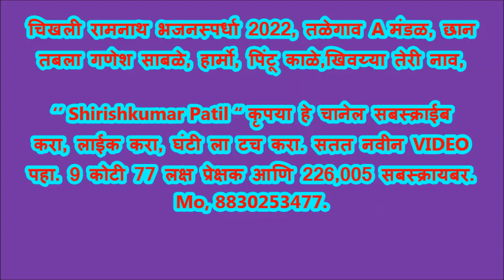चिखली रामनाथ भजनस्पर्धा 2022, तळेगाव A मंडळ, छान तबला गणेश साबळे, हार्मो, पिंटू काळे,खिवय्या तेरी ना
चिखली रामनाथ भजन स्पर्धा 2022, आयोजक रामनाथ स्वामी गुरुदेव भजन मंडळ, अध्यक्ष .पिंकेश देशकरी, उपाध्यक्ष .दिलीप चटूले, सचिव .बापूराव थेर, सहसचिव .‌वैभव मर्दाने, कोषाध्यक्ष .धनेश्वर देशकरी, सदस्य .लक्ष्मण थेर, प्रशांत वानखडे, अंकुश सरोदे, ओम प्रकाश देशकरी, समस्त गावकरी चिखली रामनाथ,रामनाथ स्वामी दुर्गा उत्सव मंडळ चिखली रामनाथ.
स्पर्धेचे प्रमुख मार्गदर्शक श्री. गणेशभाऊ भोयर → श्री. विलासराव देशकरी श्री. शंकरराव देशकरु श्री. रामहरी वानखडे श्री. गुणवंत भुसे श्री. राजू पचगडे श्री. विठ्ठलराव गाडेकर श्री. रामकृष्ण गाडेकर श्री. नंदू महाराज दिवे.
1) आदर्श भजन मंडळ शेंदोळा 319
2) गुरुकृपा भजन मंडळ दापुरा 309
3) विश्वनाथ महाराज मंडळ हळदा 303
4) गुरुदेव भजन मंडळ रिधोरा. 291
5) सत्संग भजन मंडळ सराटी 290
 6) चंद्रशेखर भजन मंडळ हातगाव 287
7 )गुरुदेव सेवा मंडळ बोरगाव मेघे 283
8} दत्तकृपा भजन मंडळ खोपडी खुर्द 273
9} गुरुदेव भजन मंडळ येरणगाव 271
10} गुरुदेव भजन मंडळ तळेगाव 271
11} मुंगसाजी मंडळ मांगकिन्ही 264
12} गुरुदेव सेवा मंडळ सावंगा 262
13} स्वर साधना मंडळ काचनगाव 260
14} मुंगसाजी भजन मंडळ भुलाई 247
15} गोपाळ कृष्ण मंडळ मुच्ची 246,.
उत्कृष्ट पुरुष विभाग. उत्कृष्ट तबलावादक योगेश साळवन सराटी. उत्कृष्ट हार्मोनियम पिंटू काळे तळेगाव. उत्कृष्ट गायक ,,जानराव कांबळे हळदा. उत्कृष्ट खंजरी वादक अनिकेत कोवे वागदरा.
उत्कृष्ट बाल व महिला विभाग .उत्कृष्ट खंजिरी वादक, चेतन ठाकरे सदोबा सावळी उत्कृष्ट गायिका, वर्षाताई गावंडे कारंजा. उत्कृष्ट तबलावादक, सुरेश आमटे मंगरूळ नाथ. उत्कृष्ट हार्मोनियम वादक, गोपाल वानखडे मंगरूळ दस्तगीर.

बक्षीस वितरण बाल व महिला विभाग 1} गुरुदेव बालिका मंडळ राहीत 2} जय भारती महिला मंडळ नागपूर 3} स्वरगंध महिला मंडळ मंगरूळ दस्तगीर 4} गुरुदेव बाल मंडळ राहीत 5} बाल मंडळ टाकळी 8} सरस्वती बाल मंडळ सावळी 9} बिरबलनाथ महिला मंडळ कोळंबी 10} तुकडोजी महाराज महिला मंडळ मंगळूर पीर 11} सरस्वती महिला मंडळ सदोबा सावळी 12} शारदा भजन महिला मंडळ कारंजा ooooooooooooooooooooooooooooooooooooooooooooooooooooooooooo